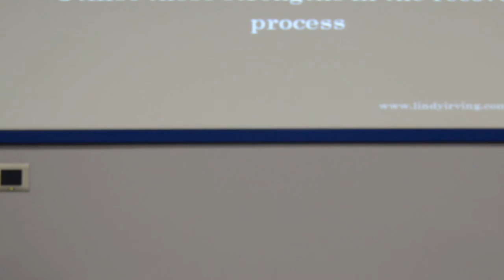Lindy Irving gives a Keynote Speech at the NHS PTT Development Day in South Lanarkshire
Lindy Irving gives a Keynote Speech on recovering from mental illness using the strengths-based approach at the NHS PTT Development Day.